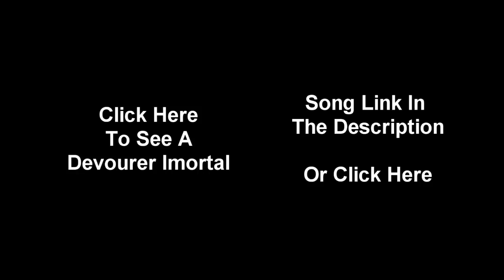HoN - Quadkill, Annihilation and Immortal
Gauntlet - Quadkill
Nomad - Annihilation and Immortal
Song : Aquasky - You Take Me There (ft. Diane Charlemagne) (Cutline Remix)